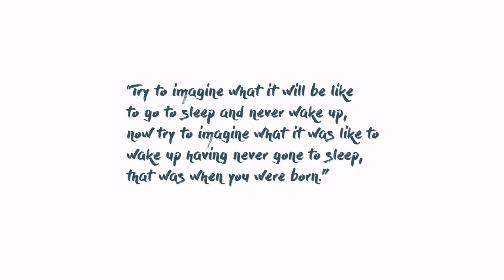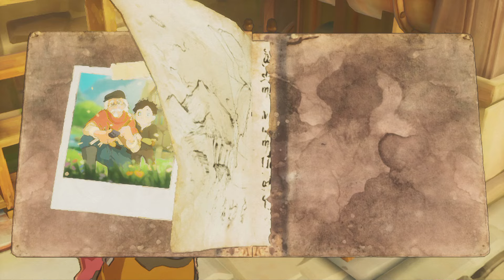Europa - Nintendo Switch Gameplay (Let's Play the demo from Indie World event [April 17, 2024])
On the moon Europa, a lush terraformed paradise in Jupiter’s shadow, an android named Zee sets out in search of answers.
Run, glide and fly across the landscape, solve mysteries in the ruins of a fallen utopia, and discover the story of the last human alive.

Europa is a peaceful game of adventure, exploration and meditation. As you travel you’ll gradually upgrade the capabilities of your Zephyr jetpack, boosting yourself further through the air until you can flow freely into the sky.

~A breathtaking world of lakes, meadows and mountains to explore, scattered within the remains of a fallen civilization.
~Free-flowing movement that empowers you to glide serenely from boost to boost, building power and momentum over time.
~Uncover secrets, solve puzzles, and navigate hidden dangers in the ruins.
~An intimate story about growing up and humanity’s relationship with nature.

“Come to the Island if you ever get lonely. Come here, and think of me.”